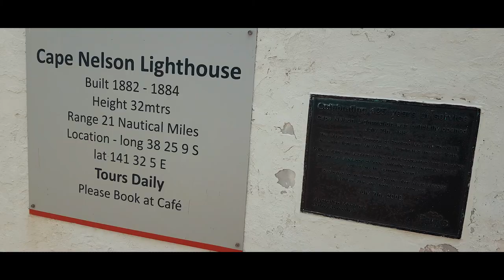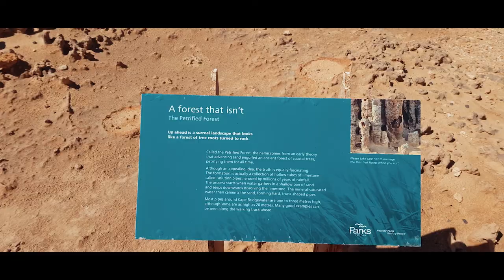Trip to Portland || വെക്കേഷൻ വീഡിയോ - 4 || Shebys Kitchen - VLOG #5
A Trip to Portland, Victoria, Australia.

Great South West Walk, Gannet Colony, Cape Nelson, Cape Bridgewater, Bridgewater Beach, Petrified Forest, Blowholes, Fawthrop Lagoon, Anderson's Point & Lee Breakwater Bay.

Please Like/Follow Sheby's Kitchen Facebook Page!!